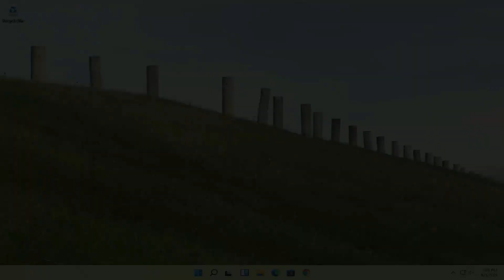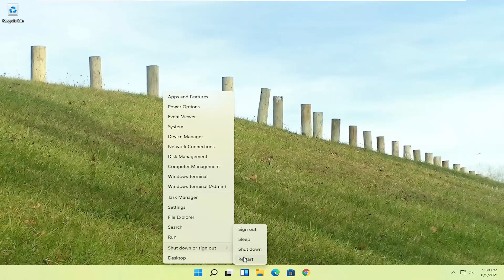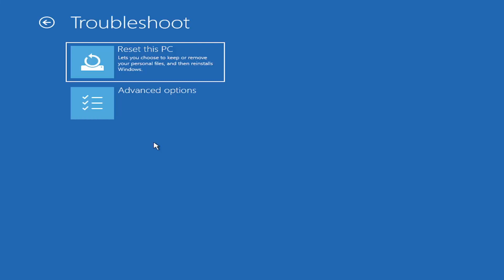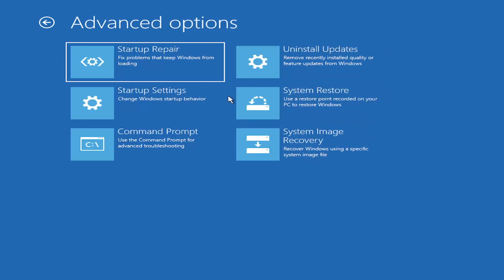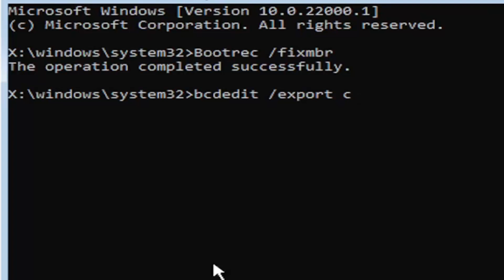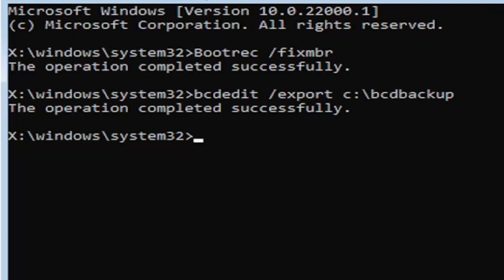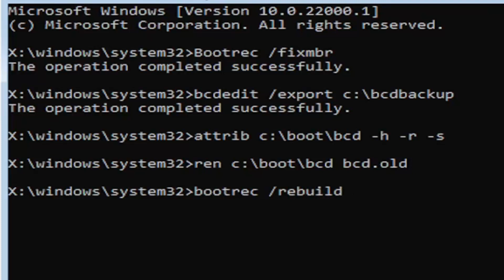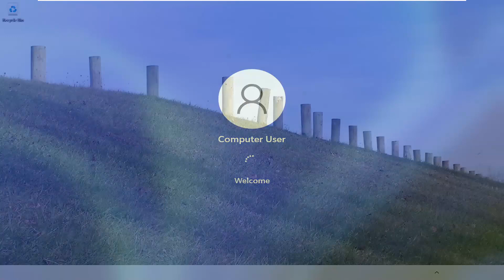How To Repair Master Boot Record In Windows 11 - Without CD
The master boot record is a key part of your PC’s startup system. It contains information about the computer’s disk partitions and helps load the operating system. Without a properly functioning MBR, your PC simply won’t work.

This tutorial will apply for computers, laptops, desktops, and tablets running the Windows 10/11 operating system (Home, Professional, Enterprise, Education) from all supported hardware manufactures, like Dell, HP, Acer, Asus, Toshiba, Lenovo, Samsung, and Huawei.